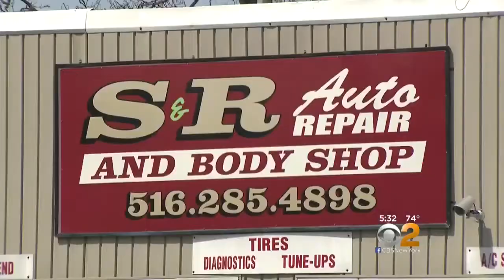Nassau County Drivers Confused Over New Tow Truck Policy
CBS2's Emily Smith reports.